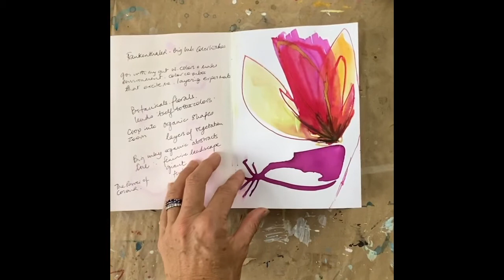Costa Rica sketchbook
Botanical studies in my sketchbook: the visual cues of the tropical garden paradise all around me in Costa Rica. I'm seeing strange fruits and flowers in lipstick colours and abundance of lush green vegetation. Drawing these botanical shapes helps me really look and comit to memory what I'm seeing.  Ink stains in watercolour allow me to capture the intensity of colour and give a feeling of immersion in the abundance and vital life force of Nature in this tropical setting.

Some of these studies are quite detailed and representational, and even as I was drawing I wondered what use they would be as I’m most interested in capturing the essence of place - the feeling of being here in Costa Rica expressed through colour and form - but expressed in the abstract.

However, I am finding that really looking at the details of a leaf or a succulent petal, for example, helps me to appreciate it more deeply so that I can then abstract it later. It’s a process of distillation to essence rather than purely simplifying and eliminating what is not necessary.

Please join my monthly(ish) newsletter to keep in touch. You'll receive info on The Creative Lifecycle as I understand it, invitations to my creativity courses, and first dibs on new art available:

To browse available paintings and limited edition prints of art created in Costa Rica, please visit my

love
Trudie x